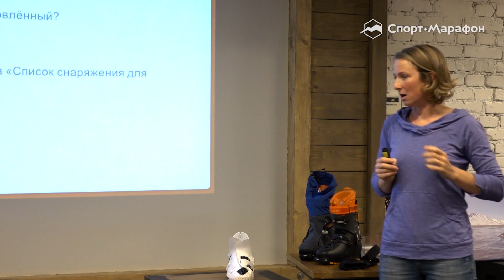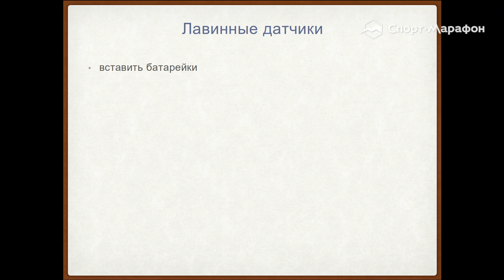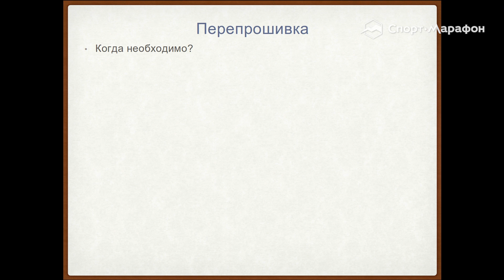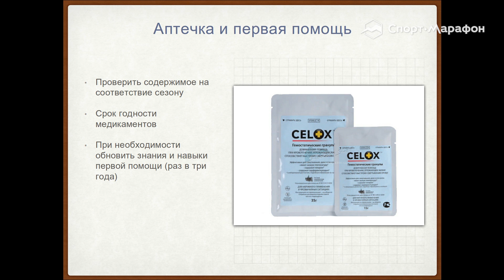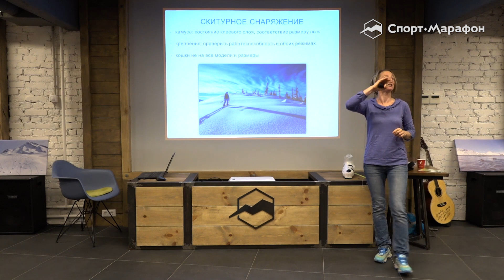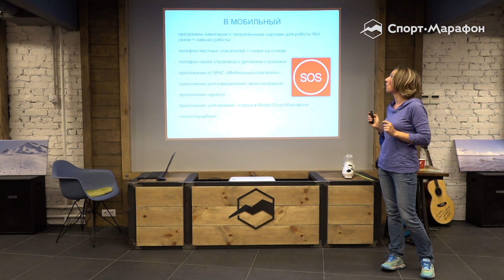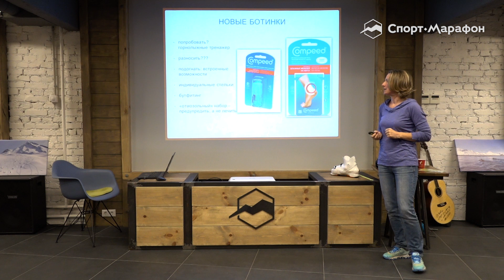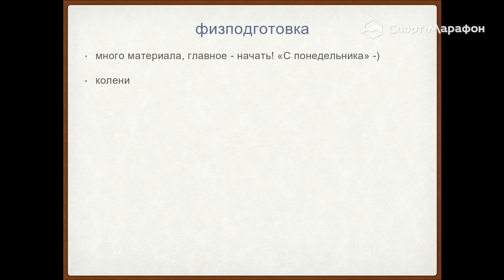Что взять с собой на горнолыжный курорт? О чём помнить, собираясь в отпуск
В поездку предлагаем собираться заранее! А иначе за день до отлета в снежные горы вместо приятного предвкушения отпуска, вы получите метания по городу в сборах своей же одолженной друзьями снаряги и звонками в магазины в поисках особой модели скитурных кошек.

Кто уже подобное проходил, в первые дни катания говорили себе “ну, в следующий раз я точно начну собираться заранее”. Вот мы и собираемся заранее, и постараемся вспомнить и обсудить все, что можно сделать за месяц до фрирайдного выезда.

О спикере:
Анна Ханкевич - лыжный гид, победительница Российских и международных соревнований по фрирайду, курсант РШГГ по альпинизму, инструктор по горным лыжам и сноуборду, путешественница со стажем. Амбассадор "Спорт-Марафон".